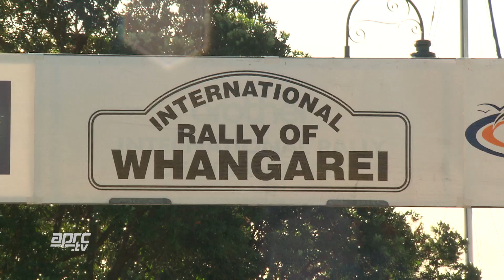RH17 Top 3 APRC Drivers, Rally Whangarei, New Zealand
Interviews and action with the top three drivers at APRC rallywhangarei in New Zealand - Gaurav Gill,​ Ole C Veiby​ and Robert Blomberg